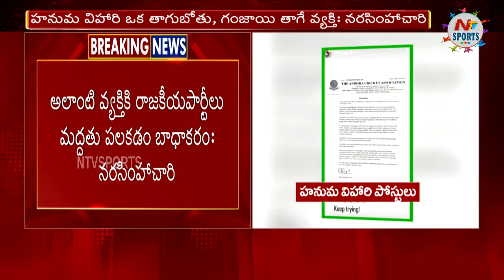Andhra Cricketer Prudhvi Raj Father Comments about Hanuma Vihari | NTV Sports